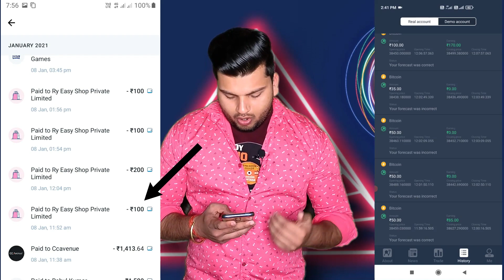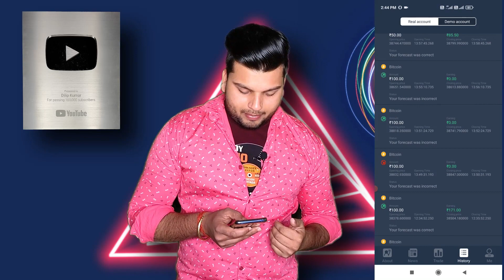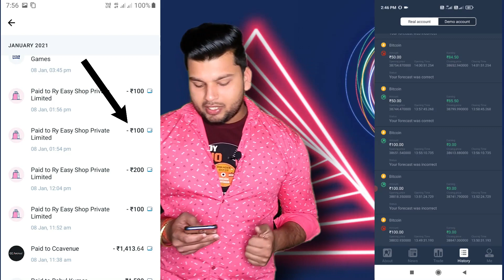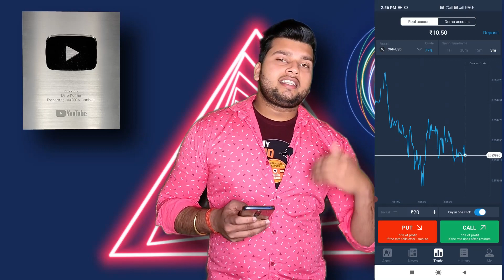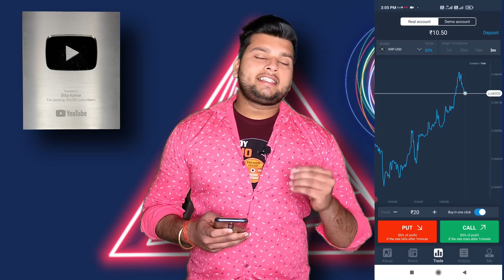guru trade 7 fake or real | how to use guru trade 7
Cover Topics :-
1. guru trade 7 kya hai
2. guru trade 7 fake or real
3. guru trade 7 app